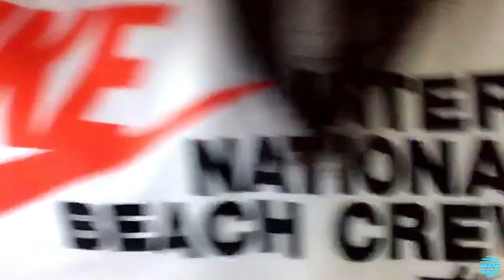2021/06/28 中村舞 SHOWROOM